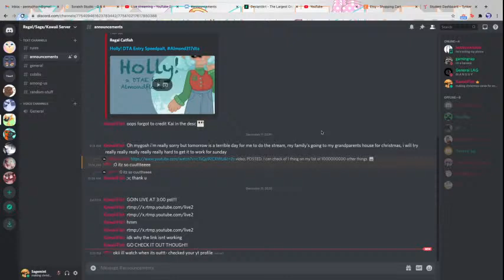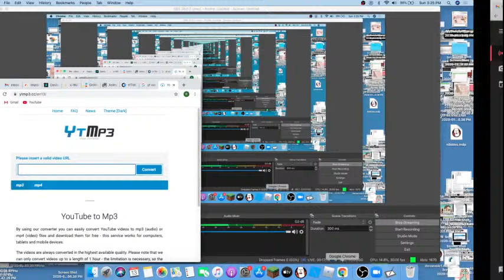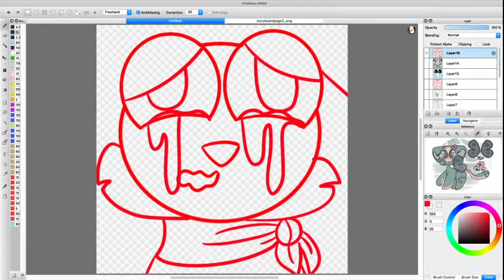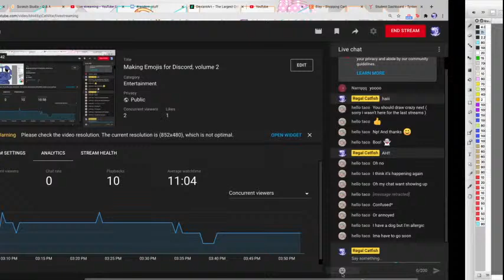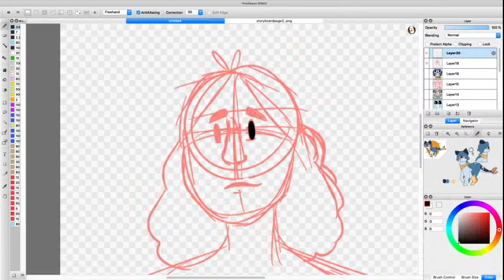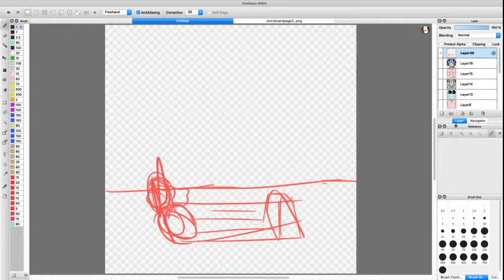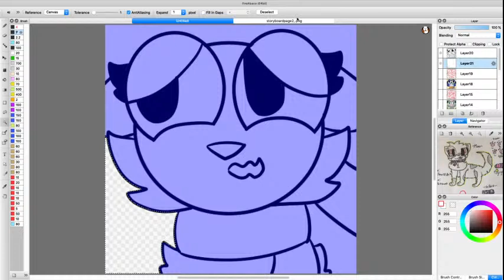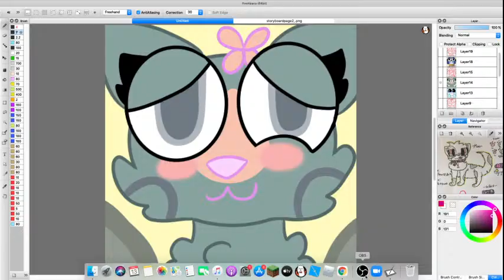Making Emojis for Discord, volume 2